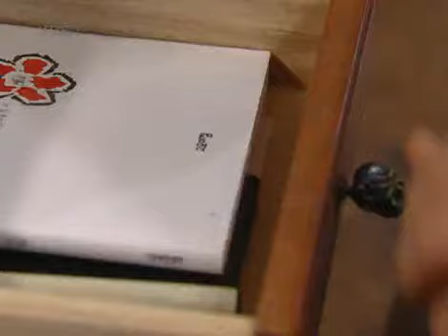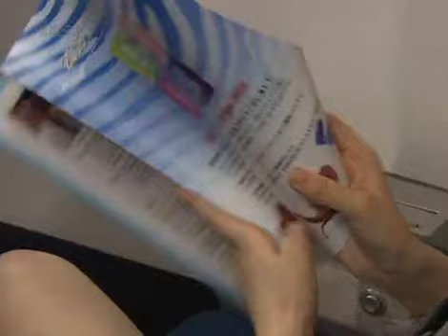너는 내 운명 - You Are My Destiny 20080508 #001